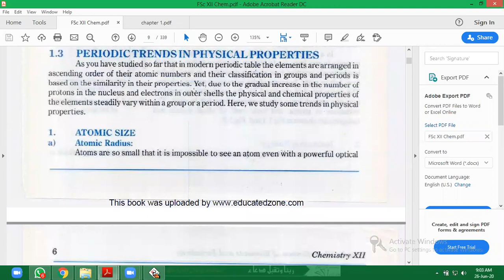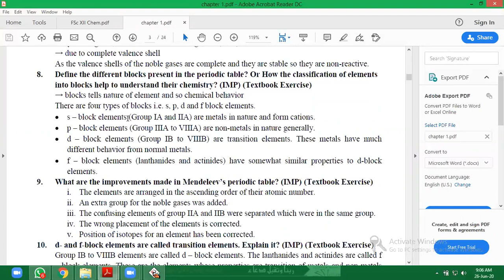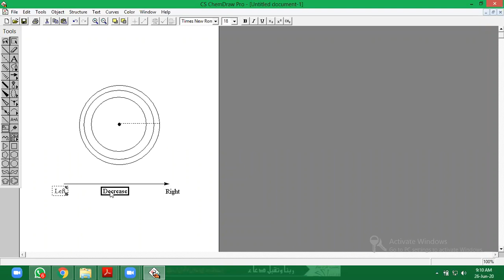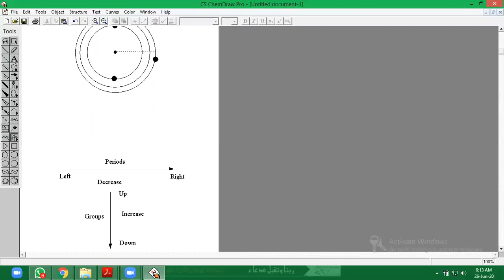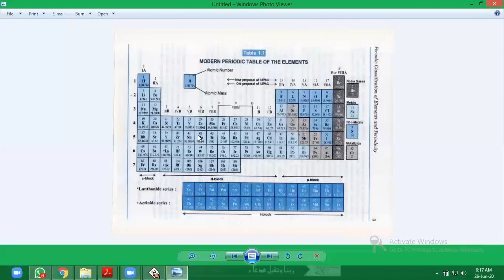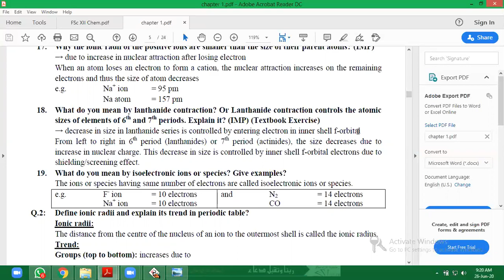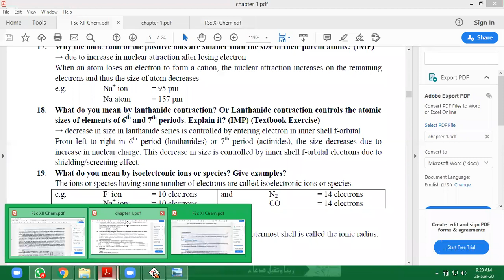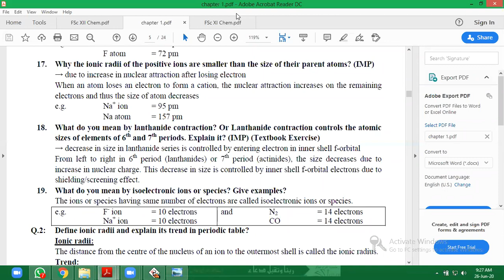L 2, Chemistry XII, Chapter 1, Atomic sizes by Dr. Shahid Rasool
Periodic classification of elements and periodicity
Source: Chemistry XII by PTB Lahore & Self Notes